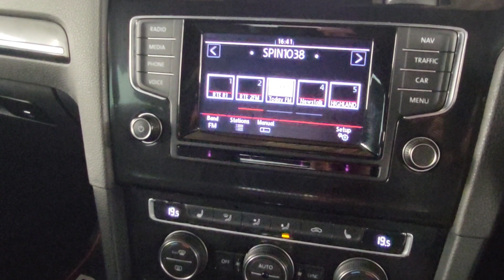2014 Volkswagen Golf GTD DSG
"High Spec" Volkswagen Golf GTD 184bhp DSG with 123,497 miles covered from new and a partial service history.

Presented in Carbon Steel Grey Metallic with a Black Leather Upholstery throughout. Features Include.

- 19" Diamond Cut Alloy Wheels
- Automatic Gearbox (DSG)
- Auto Bi-Xenon Headlights
- Power Fold Mirrors
- Leather Heated Seats
- Touch Screen Media Unit
- Satellite Navigation
- Bluetooth Telephone Connectivity
- Audio Streaming
& Much More

This 141 Registered Volkswagen Golf GTD benefits a High Spec, NCT, 12 Month Warranty and one year's AA Roadside Assist.

WELCOME TO DUNNE MOTOR SERVICES AN AWARD WINNING FAMILY RUN AA APPROVED DEALERSHIP AND WORKSHOP THAT WAS ESTABLISHED IN 2010. OUR FOCUS IS ON PRODUCT QUALITY, CUSTOMER SERVICE & VALUE FOR MONEY. VISIT OUR DEALERSHIP LOCATED ON ROCHESTOWN AVE, DUN LAOGHAIRE, CO. DUBLIN. WHERE WE HAVE THE BEST OF FACILITIES TO INCLUDE OUR ON-SITE WORKSHOP WITH A WIDE RANGE OF OUR AA APPROVED STOCK. EACH OF OUR VEHICLES GOES THROUGH A 101 POINT AA APPROVED CHECK AND COMES SERVICED, VALETED AND NCT (IF APPLICABLE).  ALL OUR VEHICLES ARE PROVIDED WITH A CARTELL APPROVED CHECK, A COMPREHENSIVE RANGE OF WARRANTY OPTIONS AND AN AA MEMBERSHIP (WITH ROADSIDE ASSIST). WE PROVIDE SIMPLE/ COMPETITIVE/ SAME DAY FINANCE ARRANGED THROUGH THE ONLINE APPLICATION FORM AVAILABLE ON OUR INS WELCOME..SIMI MEMBER 2022..CONTACT OUR SALES TEAM ANYTIME INCLUDING AFTERHOURS ON 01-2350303

*** any independent inspection of your choice is welcome prior to your purchase for your complete peace of mind ***